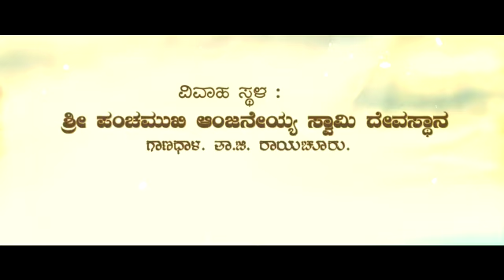ನುಗ್ಗುಲ ಕುಂಟುಂಬ ಮದುವೆ 08/05/2022